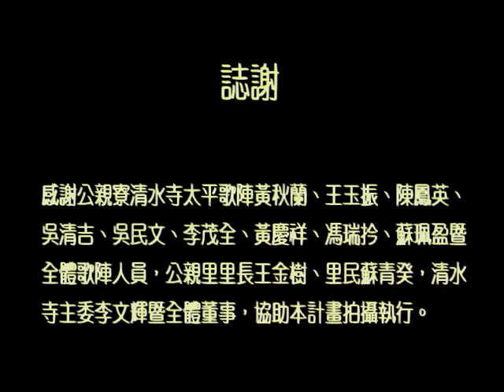公親寮清水寺太平歌陣－繡鴣戀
公親寮清水寺太平歌陣創立於清道光26年（1846年），係為參加西港仔香而成陣。成員原本是清一色男性團隊，因招生傳承不易，約在民國50年前後開放女子參與。陣頭組織含樂器彈奏9人（月琴2支、三弦1支、笛子2支、殼仔弦2支、大廣弦2支）、歌者12至13人，以及後補人員共約有30人，常受邀參加建醮、遶境及廟會慶典，演出形式分為排場演出與出陣演出。
太平歌又稱太平清歌、天子門生、天子文生、乞食歌、南館天子門生、歌陣等。
目前臺灣的太平歌主要分布於西南沿海地區，尤以臺南市居多，如安南區公親寮太平歌陣、麻豆區慶安宮集英社太平清歌陣、後壁區平安堂徵雅軒太平歌陣等，皆屬業餘的庄頭子弟陣，並附屬於當地的廟宇。